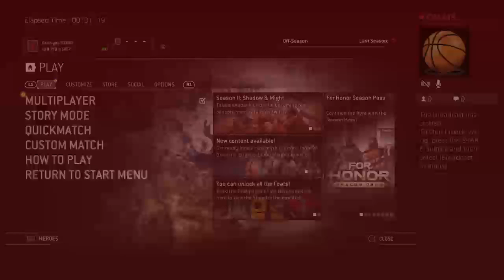TACT COOKIE MONSTER broadcasting FOR HONOR WITH FRIENDS